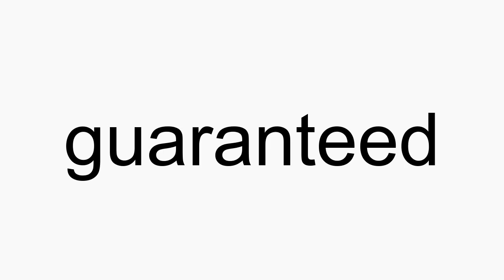How to pronounce guaranteed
guaranteed American English pronunciation. How to pronounce guaranteed correctly. How to say guaranteed in proper American English.